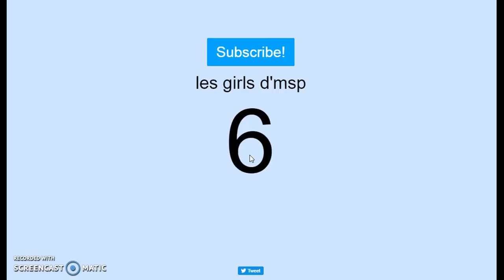notre première vidéo et présentation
DEROULER LA DESCRIPTION !!!

° NOS INFOS °
nom sur msp : sissou4239
                         : tapi blanche et //lyna//
skype de tapi blanche : tapi.blanche
instagram de tapi blanche : tapi.blanche
on filme avec : sreencast-of-matic
on monte avec : youtube
on fait nos vignette avec : pizap
on fait nos banniere avec : pixlr

6 BISOUS !